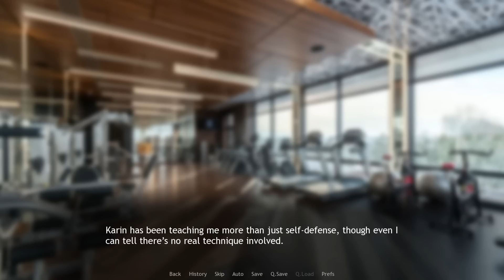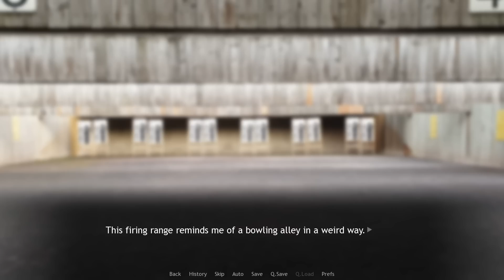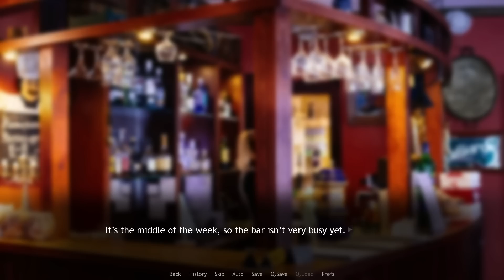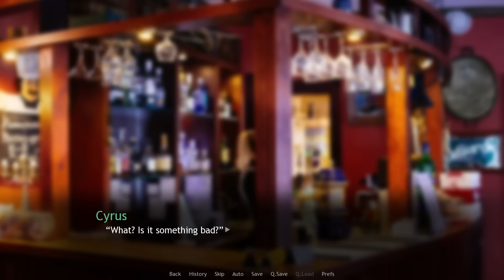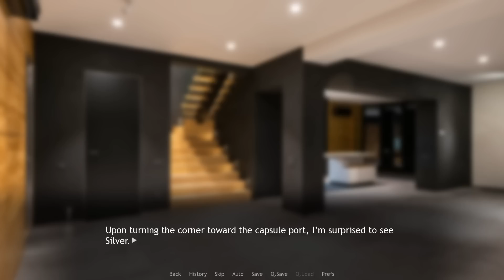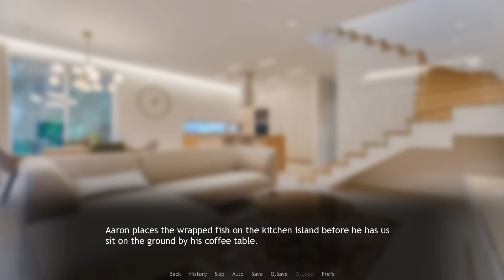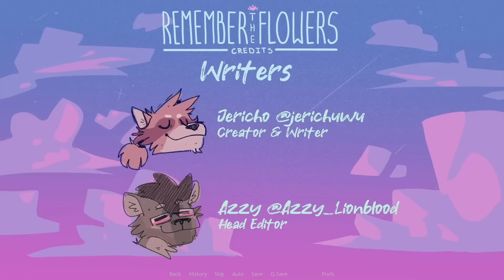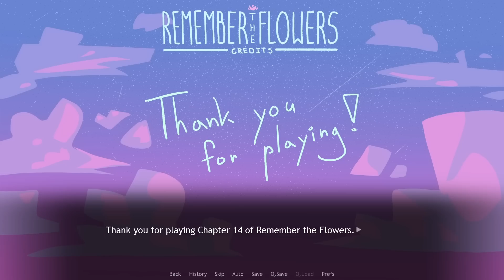Remember the Flowers - Part 18 - Open them beautiful eyes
Cyrus spends some time with Silver at the shooting range before going over to hang out with Aaron.

00:00:00 - Intro
00:01:15 - Look at them GAINS!
00:11:36 - Shooting Range
00:21:56 - Story time with Aaron
00:29:03 - Strawberry Milk Girl
00:38:18 - At home with Aaron
00:49:21 - I need to learn how to write... for him!
00:57:47 - Outro

Remember the Flowers is an adult visual novel by Jericho.
Follow them on Twitter too!

How to order the Remember the Flowers Merch!

If you would like to support me, consider buying me a coffee?

Emilio and Orion Recording by Zhangir
Follow them on twitter!